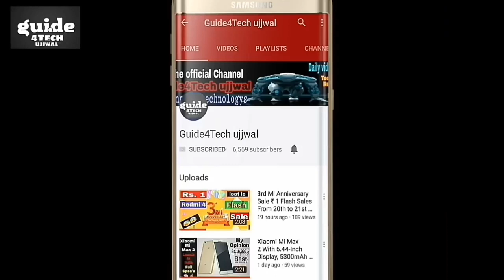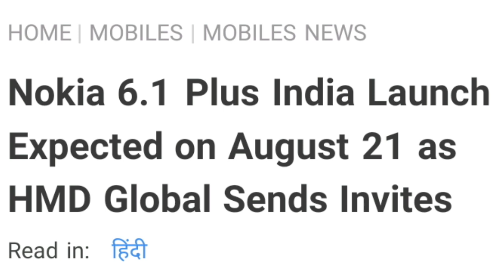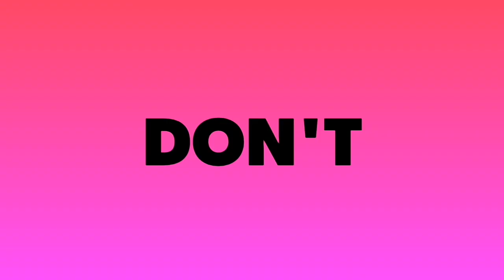Sabka BAAP Nokia X6 India Launch आगया | Finally Confirm Date & Price - Are You Ready !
Namaskar Dosto.! Sabka BAAP Nokia X6 India Launch आगया | Finally Confirm Date & Price - Are You Ready !

August 2018

Aaj ki is Video me Maine aap logo ko bataya hai Nokia 6.1 Plus (Nokia X6) Ke India Launch ke bare me Jo ki Kafi log Excited Hai India Price AUR launch ko lekar Jo ki Confirmed hogya hai.. To Puri jankari ke liye ye video starting SE lekar last tak jaroor dekhiyega..!!

Guide4Tech ujjwal.. :) :)